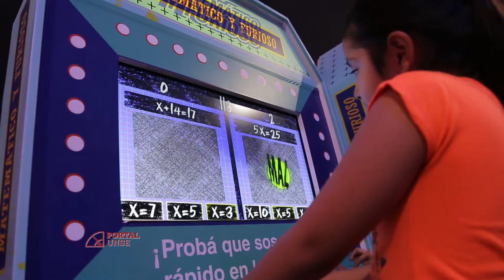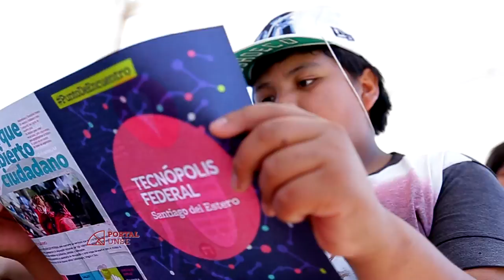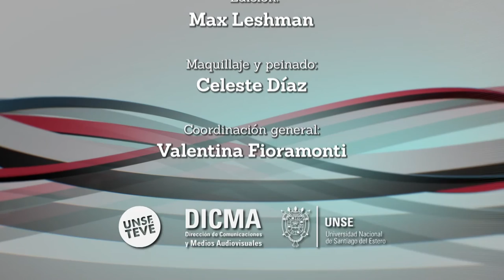PORTAL 01-10-2016 | Bloque 3